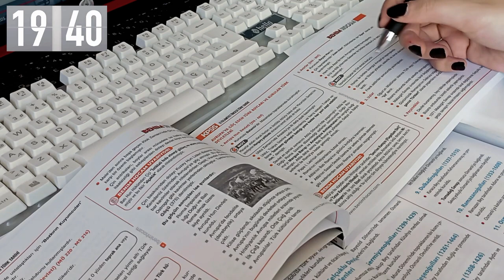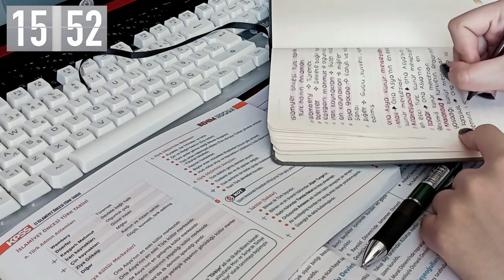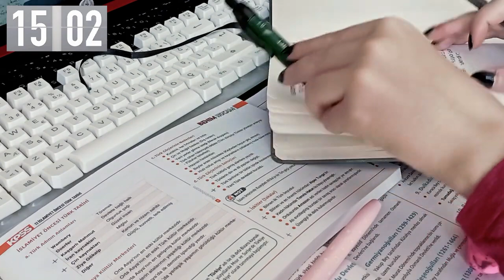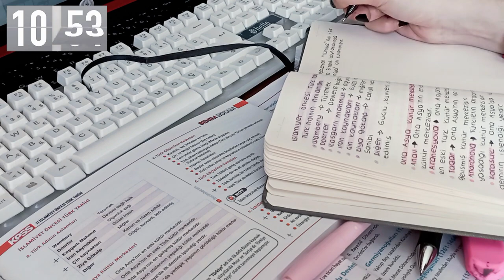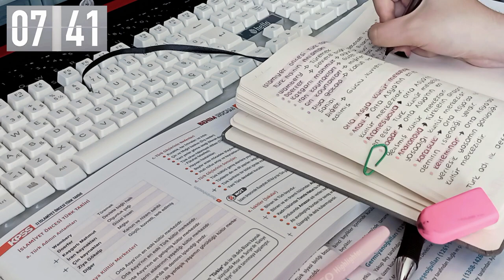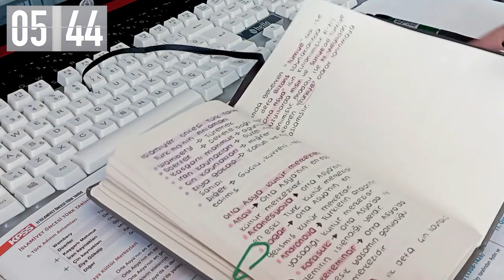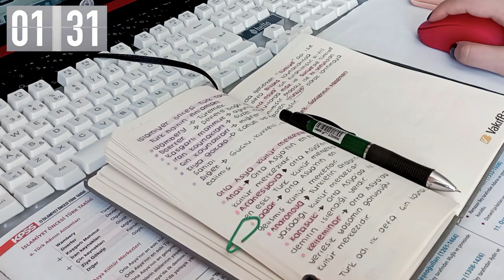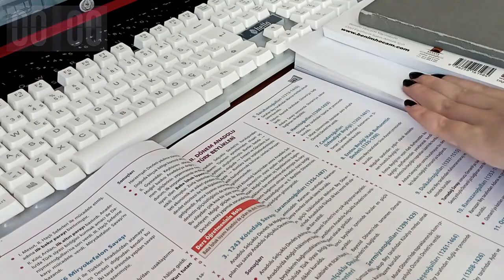STUDY 20 MINUTES WITH ME ⎢No background noise, no music, timer Studying with Study Time